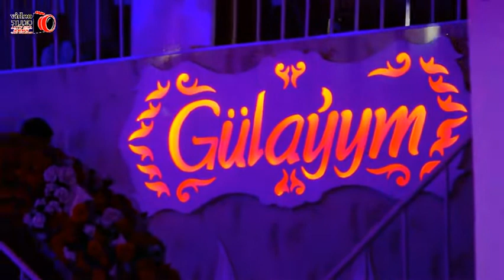Selim Jumayew Yigitlik cagy